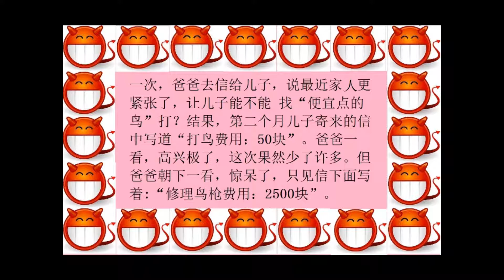大人偷笑 99